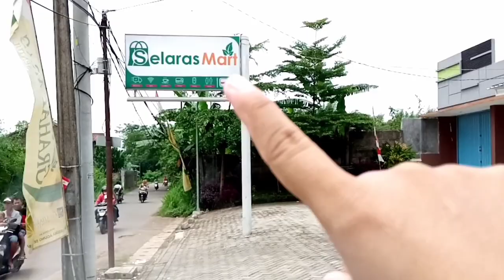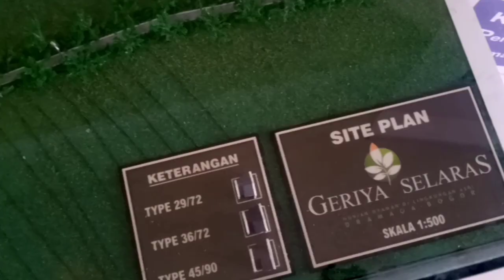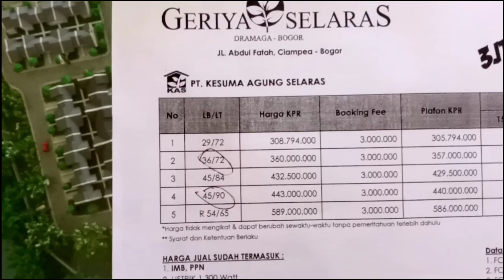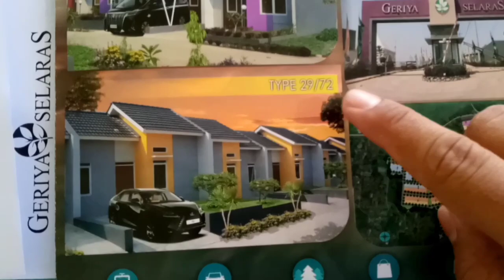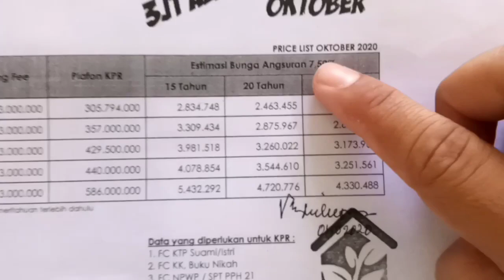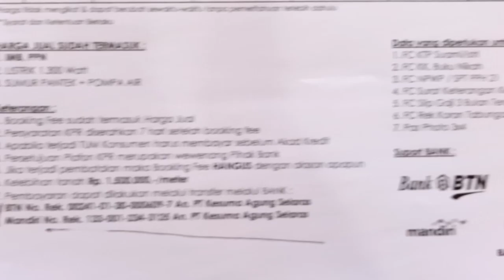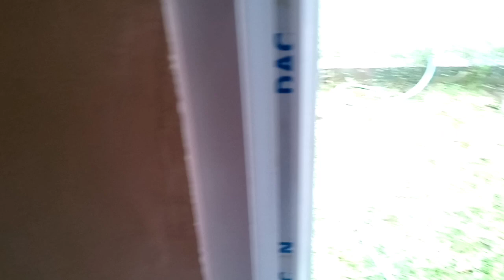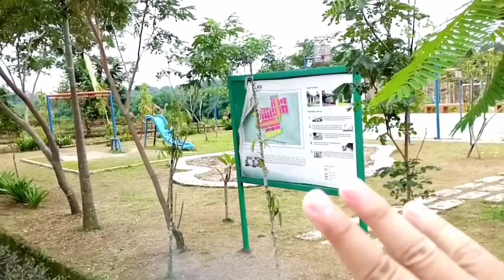Review Rumah Komersil Geriya Selaras di Bogor | Rumah Komersil #4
Halo semuanya. . .
di Episode Rumah Komersil #4 kali ini, RIZ Arkharega me-Review Rumah Komersil Ready Stock dan siap tinggal bawa koper aja nih. . .

Rumah Komersil Geriya Selaras ini Punya 3 Tipe Rumah Komersil nih. . .
Berikut Rincian singkatnya (Untuk lebih detailnya ada di Video ya...) :

Jl.Abdul Fatah, Perumahan Geriya Selaras, Ciampea - Bogor.

SPESIFIKASI RUMAH
- Pondasi  : Batu kali
- Dinding : Bata Ringan (Double Dinding)
- Lantai : Keramik 40 x 40 cm
- Rangka Atap : Baja Ringan
- Penutup Atap : Genteng Beton
- Kusen : Aluminium
- Plafon : Gypsum
- Pintu : Panel
- Closet : Duduk
- Listrik : 1.300 Watt
- Air : Sumur Bor 12m dan Pompa Air

1. Rumah Type 29/72
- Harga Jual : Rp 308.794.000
- DP : Rp 3 Jt ALL IN (Mengurangi harga)
- Sisa Pokok Angsuran (setelah dikurang DP) : Rp 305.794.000
- KPR : 15 tahun, 20 tahun, 25 tahun
- Cicilan mulai dari : Rp 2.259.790/bulan

2. Rumah Type 36/72
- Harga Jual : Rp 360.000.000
- Sisa Pokok Angsuran (setelah dikurang DP) : Rp 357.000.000
- Cicilan mulai dari : Rp 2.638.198/bulan

3. Rumah Type 45/90
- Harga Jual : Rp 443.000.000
- Sisa Pokok Angsuran (setelah dikurang DP) : Rp 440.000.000
- Cicilan mulai dari : Rp 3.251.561/bulan

- Harga sudah termasuk : IMB, PPN
- Free Biaya Booking Fee
- Cukup DP Rp 3 Jt ALL IN sampai Akad Kredit
- HARGA di atas bisa berubah sewaktu-waktu.

Oiya, di epiosde-episode selanjutnya RIZ Arkharega akan lebih banyak lagi nih Me-Review ataupun membahas Rumah dan semua hal terkait dengan Property.
Buat temen-temen semua yang tertarik dengan konten Rumah Subsidi, Rumah Komersil, dan semua hal terkait dengan Property, Jangan Lupa untuk Support terus Channel RIZ Arkharega dengan cara Klik Tombol SUBSCRIBE dan nyalain deh tuh Tombol Lonceng Notifikasinya supaya gak ketinggalan apabila Kami Upload Video Terbaru setiap minggunya.

Cek juga info terbaru di Instagram Kami : @riz_arkharega

Terimakasiiiiih. . .Enjoooooy. . .